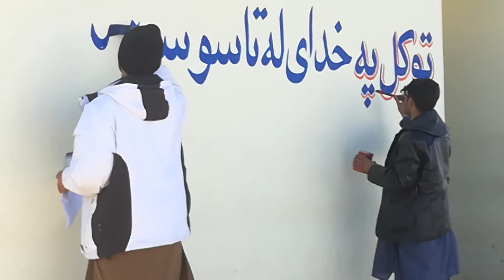L'arte della scrittura - Afghanistan